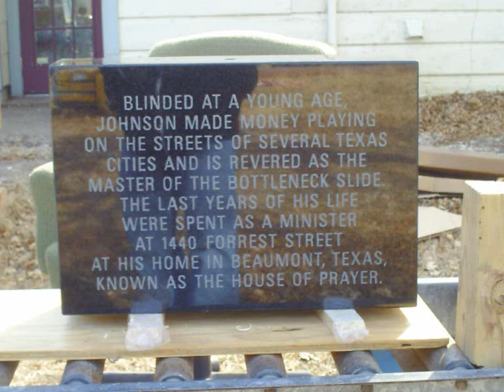Blind Willie Johnson Memorial Placed For Ever December 2010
The picture above is of the old Blanchette cemetery in Beaumont, TX. There is no sign designating it by name. It was always an all black cemetery and it sits at the end of Hegele street by the railroad tracks.  Some of the people that were buried here have markers, as worn and broken as they may be. But for the majority, they were laid to rest in this ground, with nothing above to designate their life on this earth, and were forgotten. One of the ones that was buried here without such a marker was a traveling gospel singer who recorded 30 songs for Columbia from 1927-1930.

Tim Duffy and MMRF, Les McMahen and the JCHC, Paul Oveisi and Momo's Club, Jack White and everyone at Third Man Records, D.N. Blakey, Cash Edwards, Wim Wenders, D. H. Taft, Becky Davis, Alan Govenar, The Houston Blues Society, the Rock N' Roll Hall of Fame, Skip Henderson, Michelle Shocked, Fleetwood Covington, KUT, Brett Bonner, Jon Dee Graham, Roger Allen, Justin Henry, Casey Monahan, Diana Chavdarova, Richard Nevins, John Feins, Antonello Belmonte, Marco Carraro, Campbell Keir,  Jeff Gaskill, Red Kelly, Donald Smedley, Michael Bridges, Bart De Vos, Mark Weakley, Jerry Gauthier, Kevin Martin, Richard Whymark, Nick Kukowski, Sarah-Michelle Stearns, Steve Potter, Officer Spikes, our families, and our incredible group of musicians including Harry Bodine, Bobbie "Mercy" Oliver, Peterson Brothers Band, Mark Searcy, Ruthie Foster, Gurf Morlix, Biscuit Rollers with Orange Jefferson and Thierry Cognee, Jimmy "Preacher" Ellis Band, Trent Turner, and Scott H. Biram.

  "Ain't got no Home: Following the Trail of "Blind" Willie Johnson and the Case for the Proper Placement of a Memorial Monument,"pdf
By Shane Ford and Anna Obek